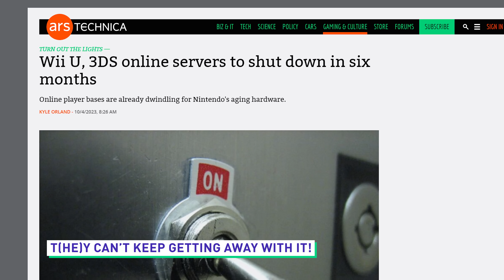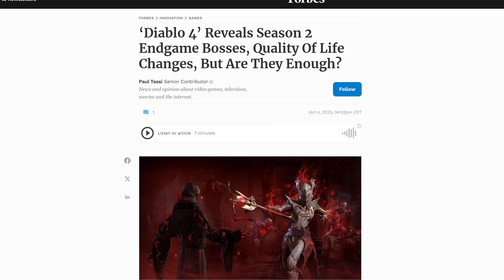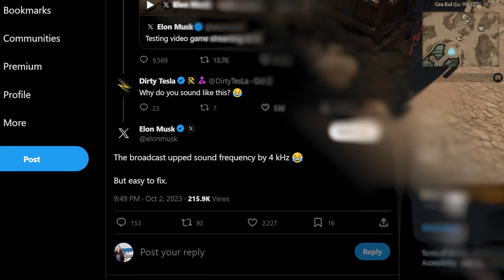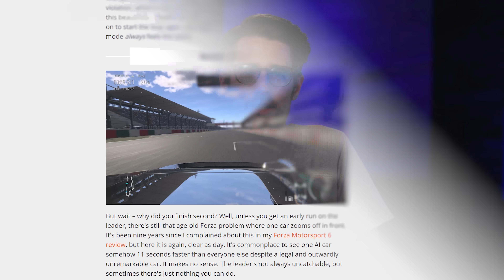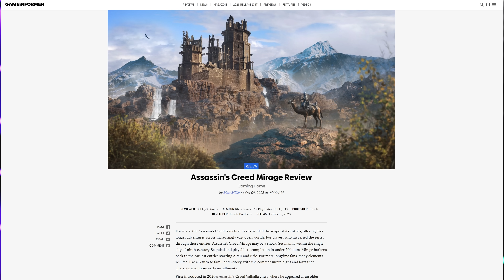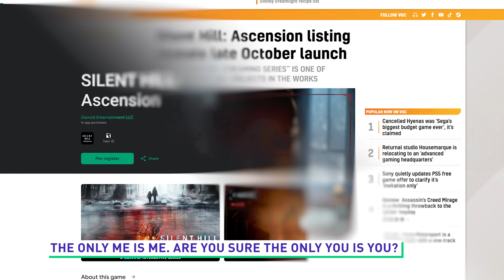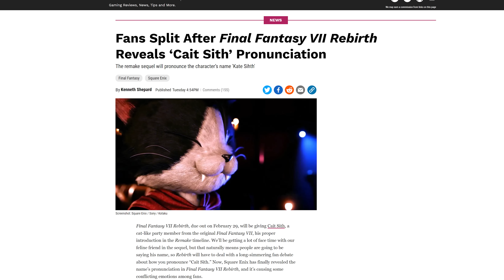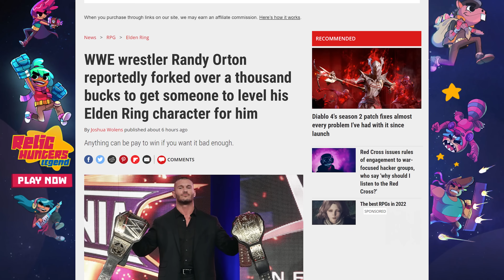Nintendo’s doing it AGAIN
Save up to $275 on OriginPC’s pre-built desktops, free ground shipping, and bonus digital game codes

Timestamps:
0:00 It’s ok, Dylan
0:09 Nintendo nuking online for 3DS and Wii U
1:32 Diablo IV is coming to Steam, Elon streams
2:47 Forza Motorsport reviews are out
4:07 OriginPC
4:42 QUICK BITS INTRO
4:52 Assassin's Creed Mirage is out? Ok
5:30 Gigantic is BACK BABY WOOOOOOOOO
6:06 Silent Hill: Ascension release date
6:58 The great Cait Sith debate
7:43 Randy Orton paid 2 win Elden Ring